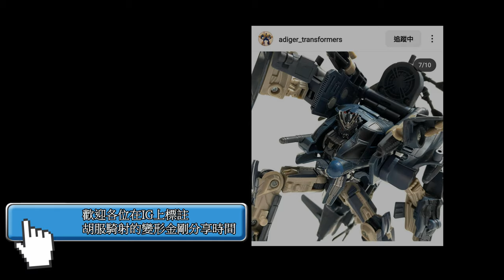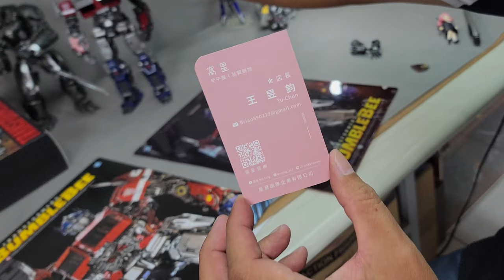胡服騎射的變形金剛分享時間 1657集 真人電影7 萬獸堀起 YOLOPARK 柯博文 擎天柱 Transformers OPTIMUS PRIME Yolopark Model Kit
Transformers Rise Of The Beasts OPTIMUS PRIME  Yolopark Model Kit

FACEBOOK相關